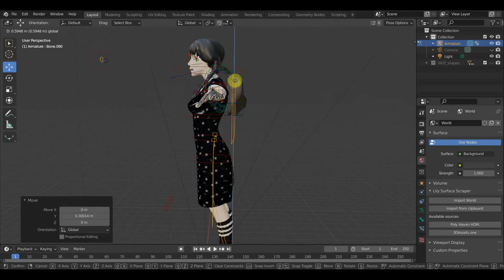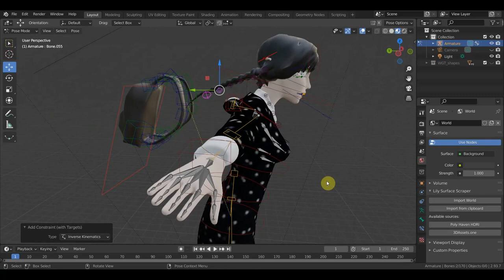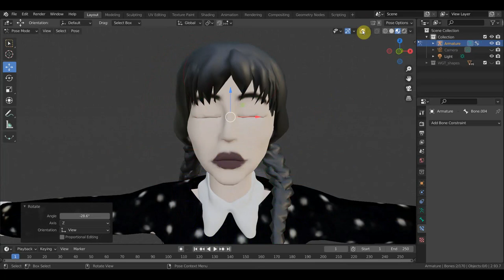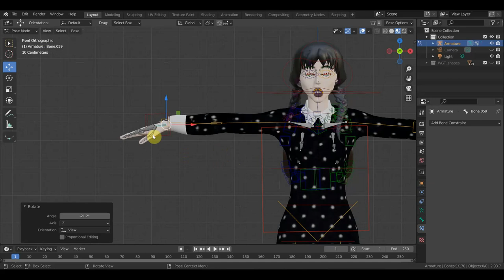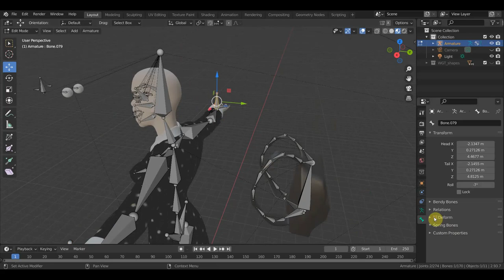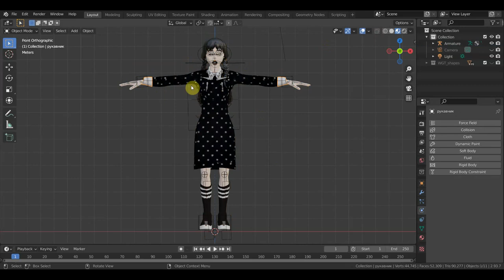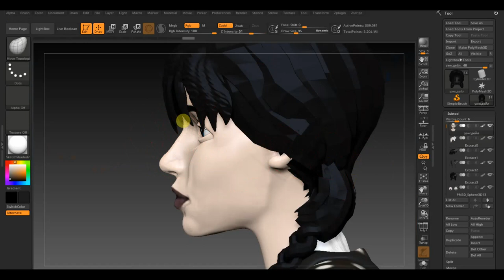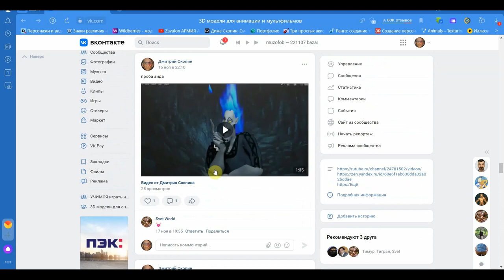Zbrush 2019 BLENDER 2.91 Уэнсдэй аркейн